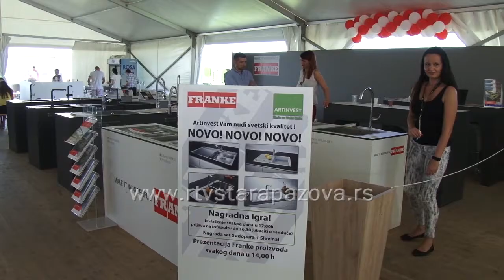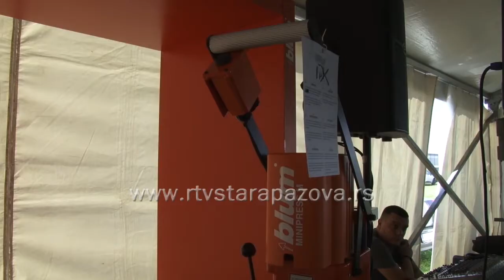Peti profesionalni kućni sajam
Firma artinvest, organizuje u Staroj Pazovi, Peti  profesionalni  kućni  sajam, koji je otvoren  juče, a trajaće do sutra uveče.